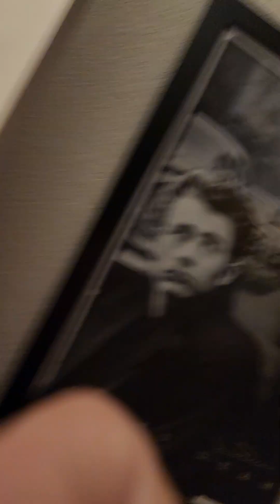Hannah's 🎃 Halloween and brush you teeth